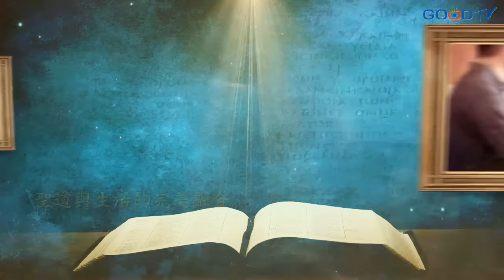恩典時分~常在主愛中(41)把眼光定睛在神身上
每天十分鐘，每天經歷神。把你的眼光定睛在生命裡面真正的評審，在上帝的手中祂怎麼看，比人怎麼看我重要，如果一直定睛在人的身上，不可能使所有的人都支持你，而且不必為此討好人反而得罪了神。

祢愛的大能／朱信恩
祢／娃娃